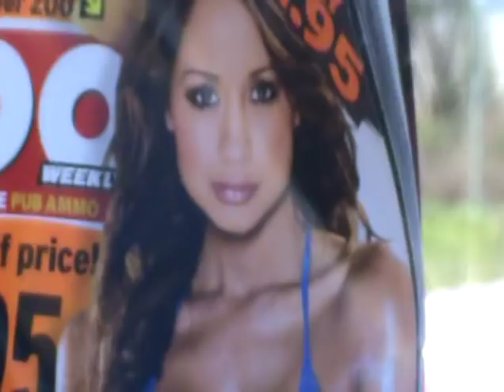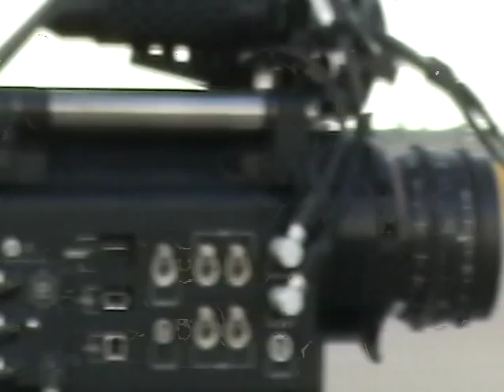Dialysis's sneeky peek of 'Home' clip